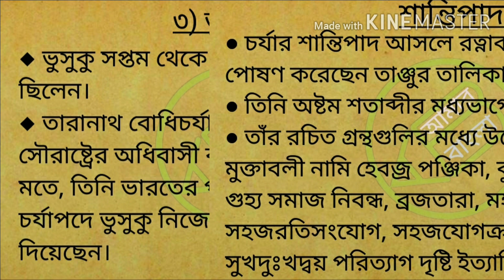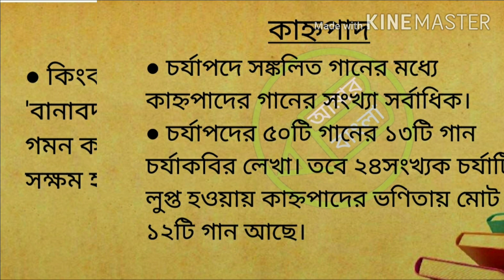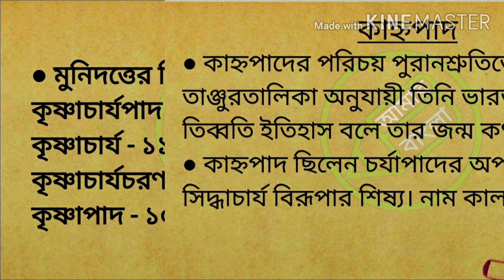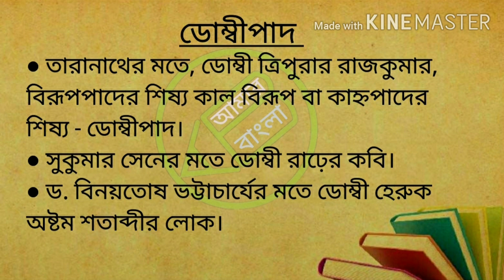চর্যাপদের কবি, বাংলা সাহিত‍্যের ইতিহাস, NTA UGC NET WB SET, বাংলা নেট সেট, আমার বাংলা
চর্যাপদের আবিস্কৃত পুঁথিতে ৪৬টি পূর্ণাঙ্গ গান ও একটি অপূর্ণাঙ্গ গান আছে। প্রত‍্যেকটি গানেই রচয়িতার নাম আছে কোথাও ভণিতারূপে, কোথাও বা গানের প্রারম্ভে কবি নাম নির্দেশিকা রূপে। এ থেকে জানা যায় চর্যাপদের কবি মোট ২৩ জন।
আজকের প‍র্বে থাকছে চর্যাপদের কবি নিয়ে আলোচনা।